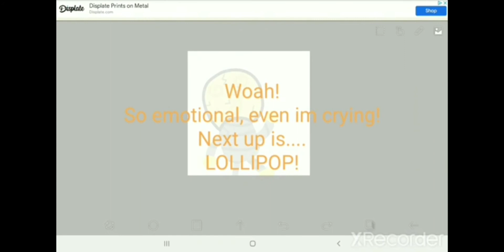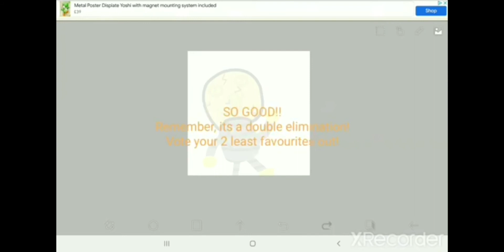DMS S1 EP9!! Group C Wildcard...